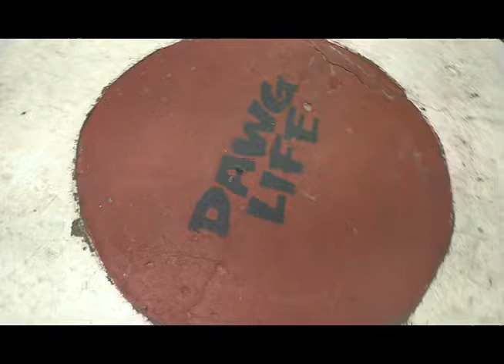DFW DAWG LIFE DALLAS,TX FRIDAY NIGHT BITES (Recap video)